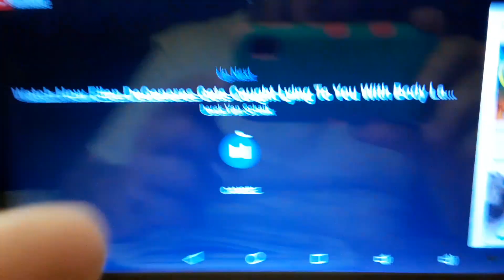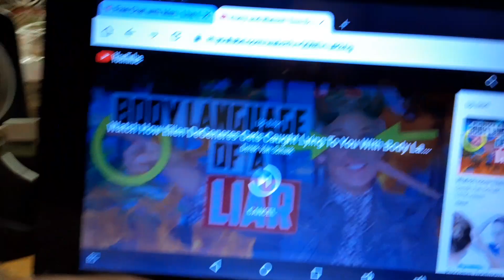The Earth is given into the hands of the wicked he covereth the faces of the judges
The Earth is given into the hands of the wicked: he covereth the faces of the judges thereof; if not, where, and who is he? King James Bible job 9 / 24. The wicked are making their attempt to take over and they are covering our faces with masks at the risk of our health and the risk of separation. When we have our masks on we cannot sure smile we should not share emotions and it creates fear. The Mask wearing is a Satanic ritual and we rebuke it by praying to our Heavenly Father.